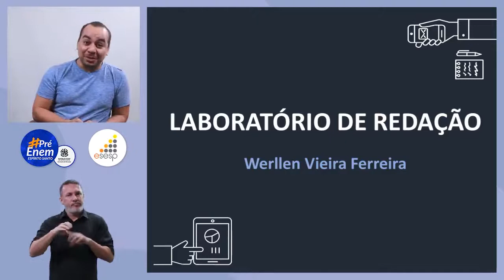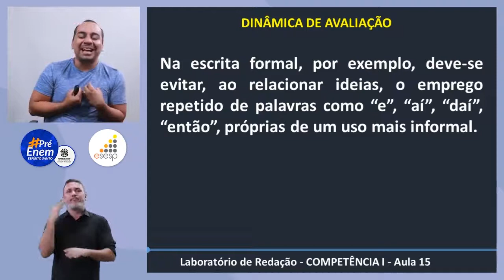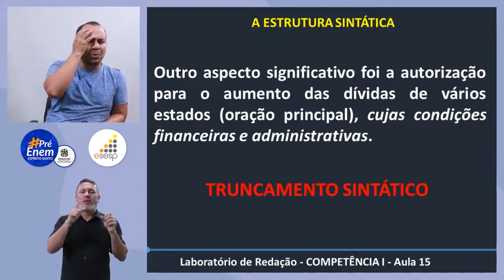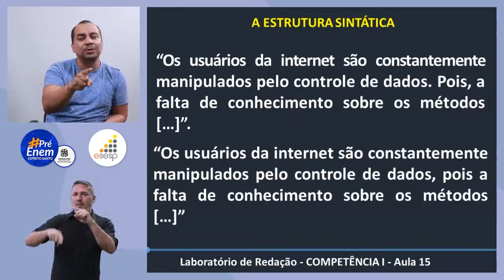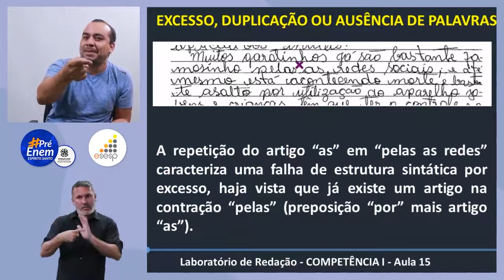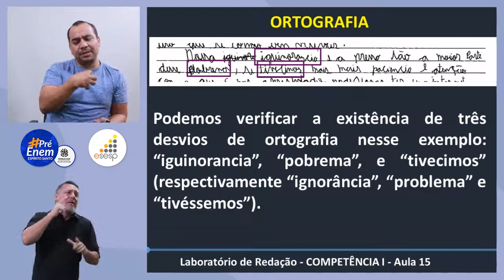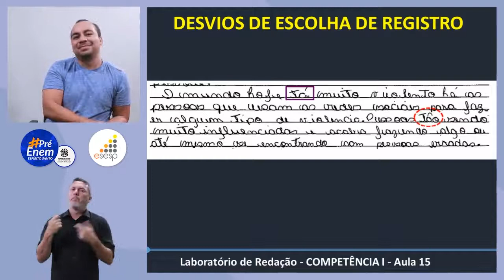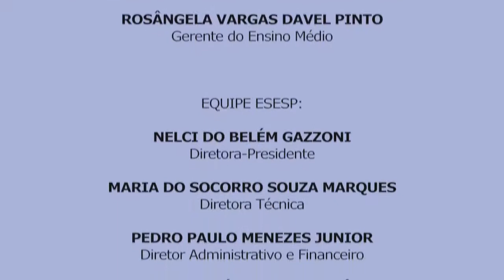Redação - Conhecendo os principais erros da competência 1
Nesta aula o professor Werllen Vieira Ferreira irá explicar sobre a dinâmica de avaliação dos textos; a estrutura sintática; desvios de convenções da escrita; desvios gramaticais.